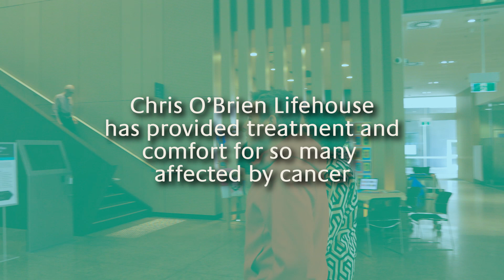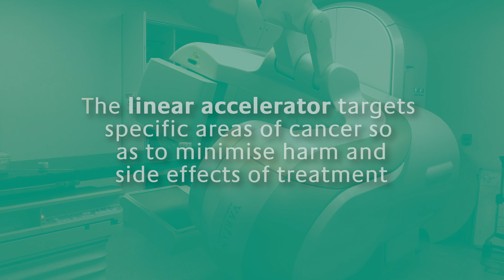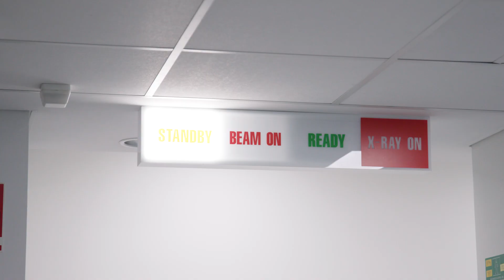Giving Day - LINAC at Chris O'Brien Lifehouse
As Chris O'Brien Lifehouse celebrates 10 years since our doors opened, we face a problem. One of our Linear Accelerators (LINAC) must be decommissioned. Like most machines that utilise radiation, they have a limited lifespan.
413 Australians are diagnosed with cancer every day, 50% will require radiation therapy by a LINAC.
LINACs are highly effective; they administer a large dose of radiation precisely to the cancerous tumour, sparing the surrounding healthy tissue.